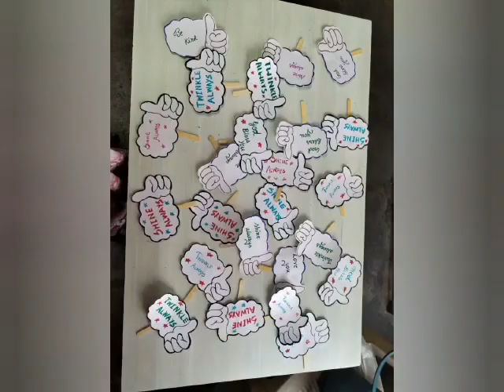Term Ending party 2022-23